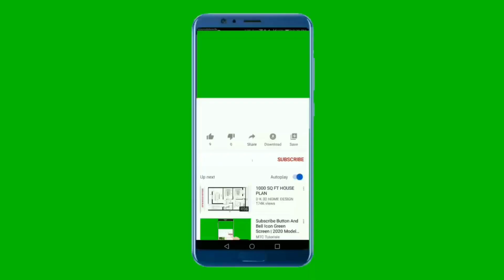How to be happy in life || zindagi mai khush kaisi rahai || motivational video